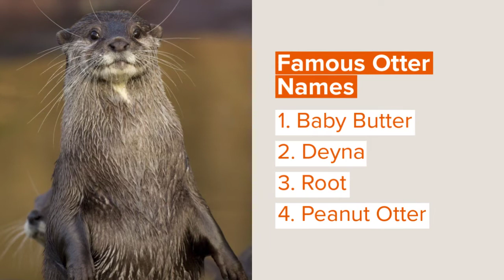Super Cute Otter Names You'll Love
The most common types of otters are Eurasian otters, scientifically called Lutra lutra. Baby otters are called pups and kittens.

It is important to note that an otter might not be the perfect pet. They are not meant to stay captive and will be happier living in a natural environment with other otters. They can also be very territorial, and whilst they do not kill humans, they may attack if they or their young feel threatened. Therefore, if you wish to name an otter it might be best to adopt one in a zoo or in the wild instead (or simply find a soft toy otter)! In this article, we have provided a list of more than 150 super cute otter names you'll love.